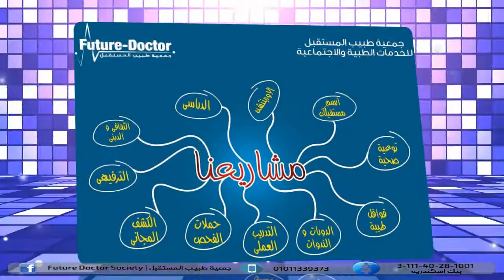جمعية طبيب المستقبل 2014